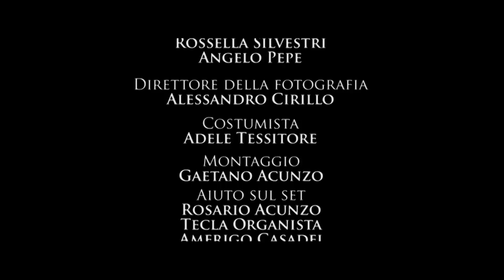Hito - O fuoc arind (OFFICIAL VIDEO)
____________________IMPORTANTE_____LEGGI_______________

"U fuoc arind" è il primo estratto dall'ep "H" di Hito registrato e missato al "It's Classic Studio".

RefuseLab 2012

Assistente alla regia: Rossella Silvestri, Angelo Pepe

Attori: Gabriele Esposito, NunzioPaolo Russo, Dalila Oliva, Raffaele Di Gennaro, Raffaella Gallo, Enrico "Hito" Paudice.

Si ringraziano, inoltre, tutte le persone che hanno partecipato al progetto.

RefuseLab and D'Alessandro Photography 2012.

Testo:
1a Strofa:

chest a mann a chi m parl i musicalit‡
scioglj sta matass / e mett i prov annand
rincar u dialett fra
ca m ra u massim i espressivit‡
sient a cunt fatt / nun simm artist fatt i fuoc i paglij
m perd a gli e sfong po a veni / a comm parl
e cagn semp ispirazion ma ammarc a carattr
a pezzerill aggia scritt i na fiamm ca yard
e ra ancor calor ropp tanta suonn infrant
ropp pestat tant merd a u fiet t ngazz
tenimm a voglia i sciarma tt cos
parl p pazz
e finche u damm pur senza sold rind i sacc m sent sicur
komm i figli i pap‡
a glitta u sang ku sta music forg l'aggressivit‡
finche u diaframma po esploder (e nu sann)
niscun po capi pe nui qual'Ë u contraccambio
miett't offline e scinn a copp tu poss spieg‡

RIT:

O fuoc arind a vit riman
cerc stimoli e i frat
rann a spint p crer

Cammin ngopp a fil spinat
chi pe na rim e rinat
scriv e ripart ri ceneri

2a Strofa:

E foss a vot bon (i che?) ka i merit tnessen compens
e nun te sfottere nu juorno si e nu juorno sempre
simm chiar! /
sta pur ki se rutt o cazz i fa quest sulamente rind i ritagl i tiemp
destin i merd i esser pront a fottr cu me
stavota Ë all'urdm gli alti e bassi i lasc hai vuoti a perdere
ra ca ( ca ) nun me vag
tra (tant) at m'arapr
ramma a trama ra strada
pe render u piacere
a chi ma dat a passion p l'americ
nu suon grezz ca s magne sul a chi so sent
e na malatÏ ca nun a bisogn i medic
aro in principio l'hip hop rev a voce i pezzient (yuo know?)
so segni nir nfaccia pe chi comm a me
e atterrat i sicurezz e dat u flow nu poc i catteveria
sapev i ten u fuoc arind ndu duemila e sei
e torno come hito punt e a cap pa pace ri sens

Bridge Finale

O fuoc arind a vita finche l'aria nu cambij
se maggia stat zitt nun vuol dire che lascij
mi sento i brucia finchË e l'hip hop ca me chiamm'
pure prima i essere cenere...